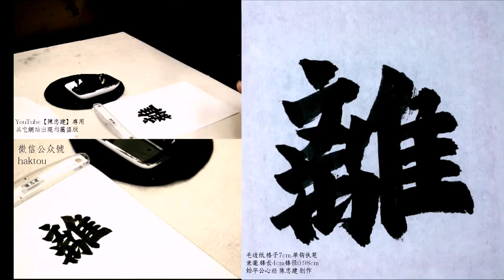始平公心經08罣礙故無有恐怖遠離顛倒夢想究竟涅槃三世諸佛依般若